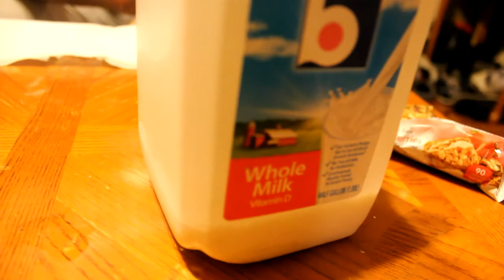Careful What You Spit Out of Them Baby Lips - BLOOPERS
Bloopers from our latest video "How to Make a YouTube Video!"